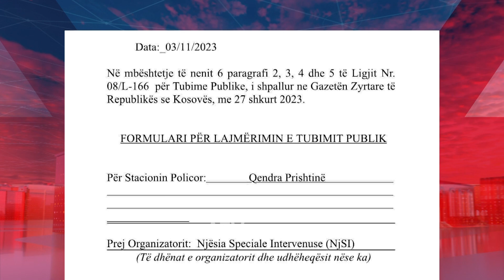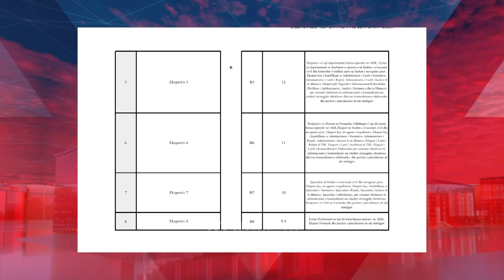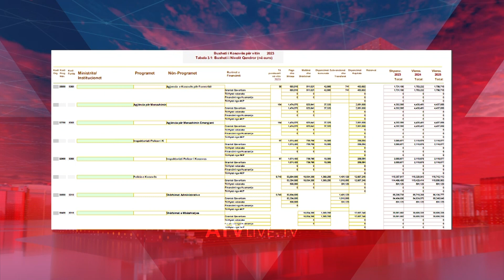Njsi ja s’heq dorë, nesër proteston sërish para qeverisë